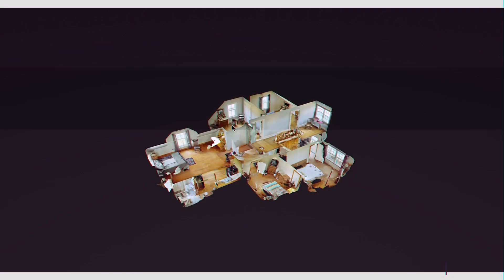The Pike promo